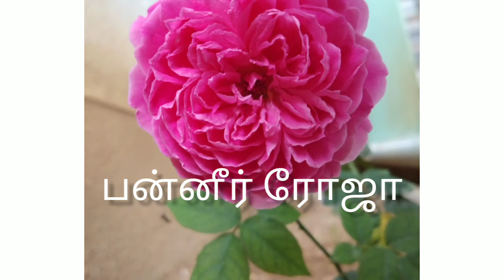Flowers from my garden | எங்கள் வீட்டு தோட்டத்தில் பூத்த பல வகை பூக்கள்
Flowers from my garden | My garden flowers | எங்கள் வீட்டு தோட்டத்தில் பூத்த பல வகை பூக்கள்